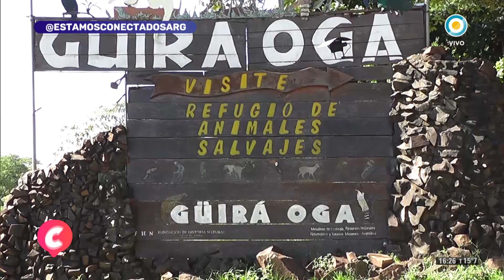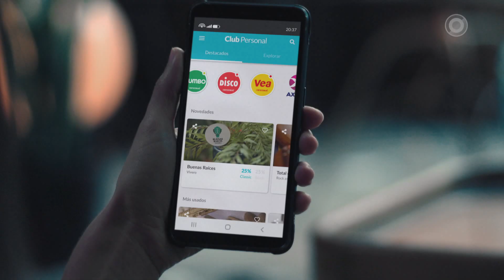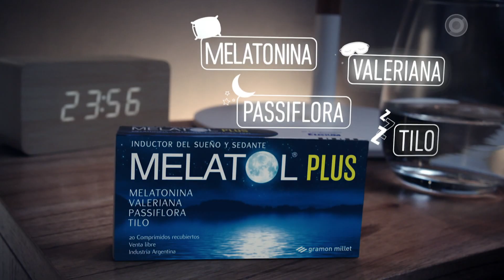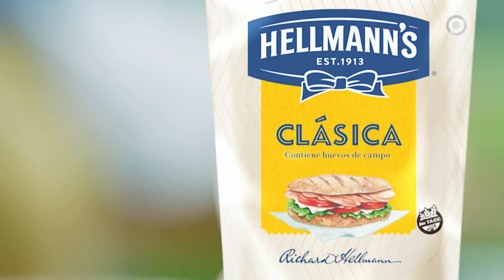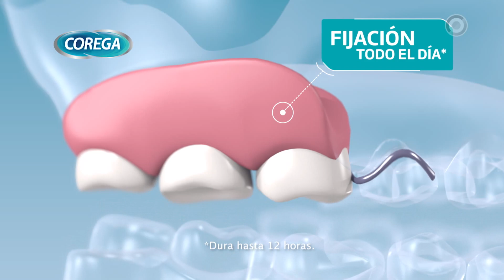Adoquines ecológicos, un proyecto elogiado en el mundo - Todos Estamos Conectados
Alumnos y alumnas de la escuela secundaria de Educación Técnico Profesional N°456 Hipólito Yrigoyen de Gálvez diseñaron un proyecto que busca reciclar materiales de descarte, como el plástico, telgopor o tetra brick, y convertirlos en adoquines ecológicos de tamaño reducido y de fácil traslado.

En "Todos Estamos Conectados", la docente y coordinadora a cargo de esta iniciativa Mariela Guadagnoli reflexionó acerca de cómo el compromiso de los niños y las niñas con este proyecto repercutió en sus aprendizajes y ayudó a reducir problemas de disciplina. Además, afirmó que la pandemia de Coronavirus, permitió abrir las aulas y dar a conocer el trabajo de los estudiantes en todo el mundo.